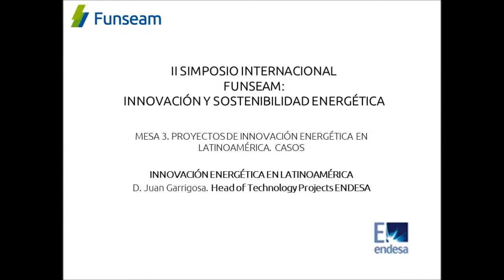Innovación energética en Latinoamérica. D. Juan Garrigosa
II SIMPOSIO INTERNACIONAL FUNSEAM:INNOVACIÓN Y SOSTENIBILIDAD ENERGÉTICA

MESA 3. PROYECTOS DE INNOVACIÓN ENERGÉTICA EN LATINOAMÉRICA. CASOS

INNOVACIÓN ENERGÉTICA EN LATINOAMÉRICA
D. Juan Garrigosa. Head of Technology Projects ENDESA